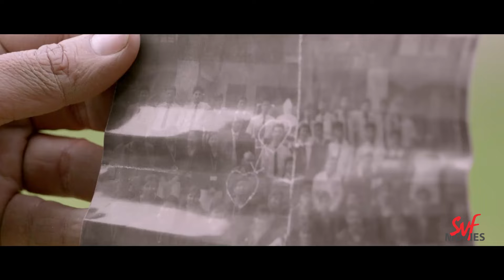ভূতেদের মুক্তি দিলো | Naqaab | Shakib Khan | Nusrat | Rudranil Ghosh | Bengali Comedy | SVF Movies